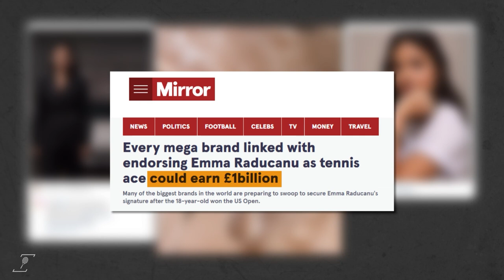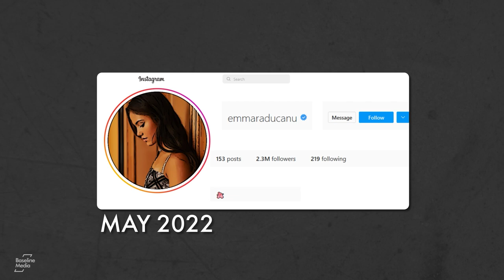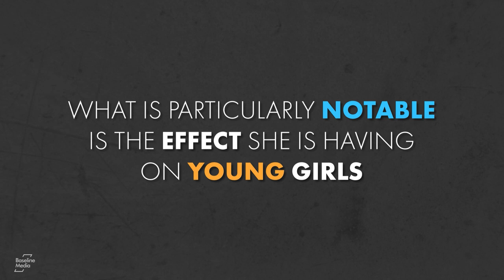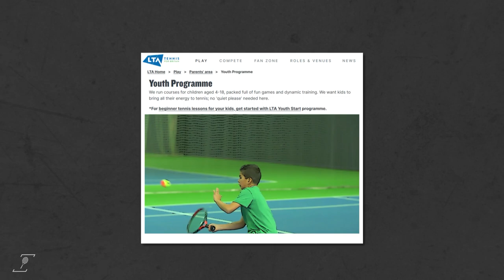The Emma Raducanu Effect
The Emma Raducanu Effect on Tennis

Emma Raducanu took the sporting world by storm in 2021.
At 18 and ranked 338 in the world rankings, she became the youngest British woman to reach the fourth round of Wimbledon for more than 60 years.

That was enough to make the British public sit up and listen – Britain had a new sporting superstar – but Raducanu wasn't done there.

Three months on from her fourth-round retirement against Ajla Tomljanovic, Raducanu became the first qualifier to win a Grand Slam as she tasted US Open glory.

But what has her impact been on tennis in Britain thus far? And how significant a figure could she be for this proud Grand Slam hosting nation?